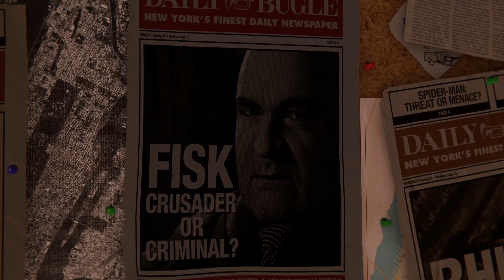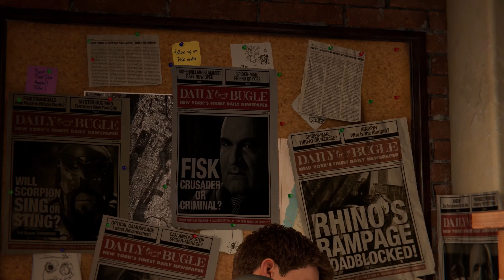Marvel's Spider-Man Remastered Cutscene Part 1